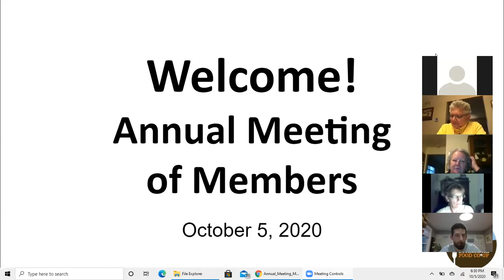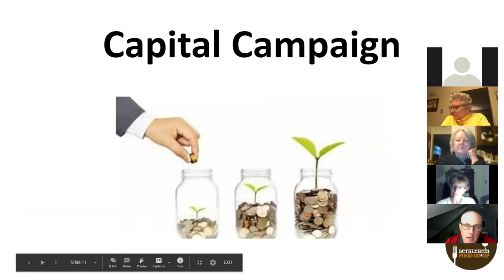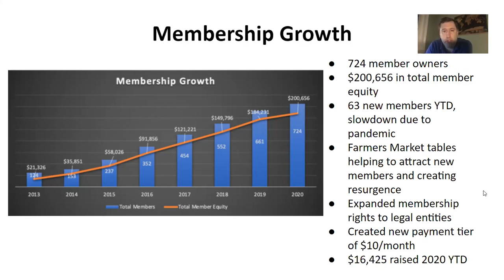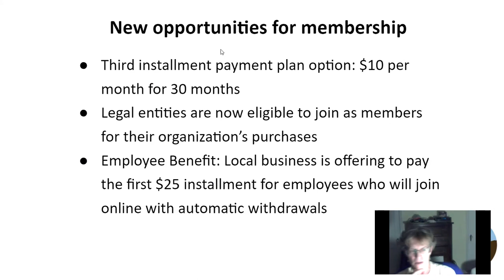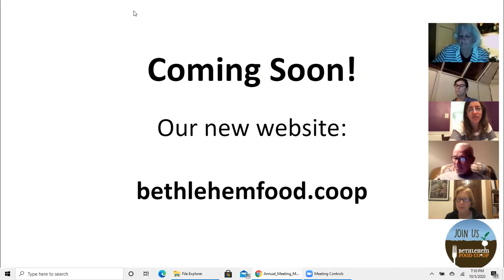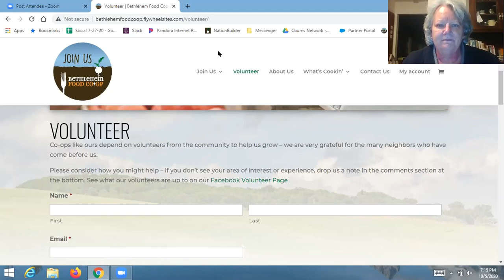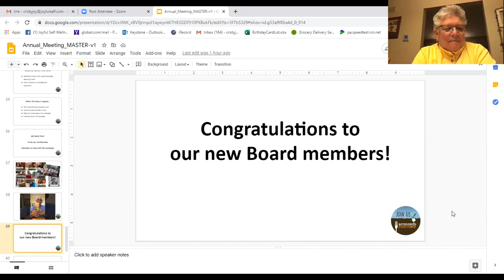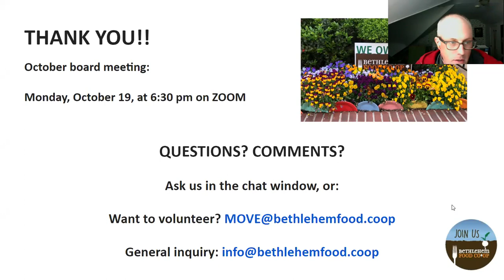Annual Meeting of the Bethlehem Food Co-Op: Oct. 5, 2020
Members and friends of the Bethlehem Food Co-Op gathered via Zoom on Oct. 5, 2020, for a recap of the previous year, and a look ahead at the exciting new year.